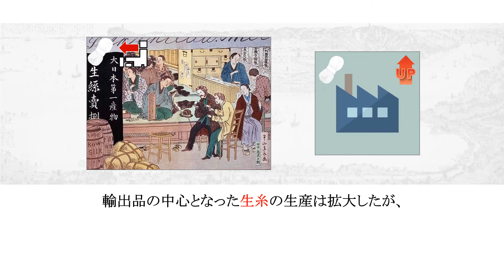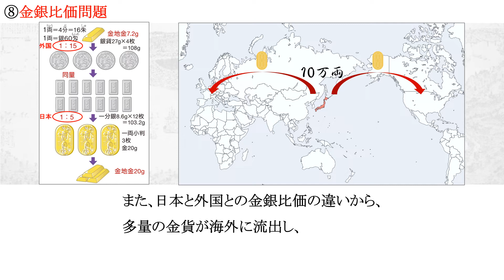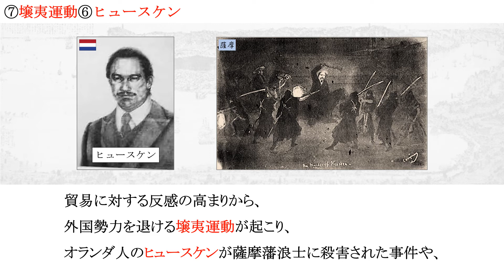P252「開港とその影響２」 日本史 高校 勉強法 受験 暗記 1859 生糸 五品江戸廻送令 金銀比価 万延貨幣改鋳 壌夷運動 ヒュースケン 東善寺事件 生麦事件 高杉晋作 イギリス公使館焼打ち事件